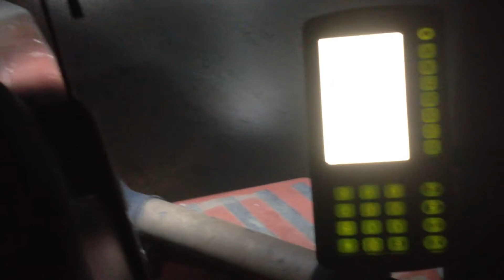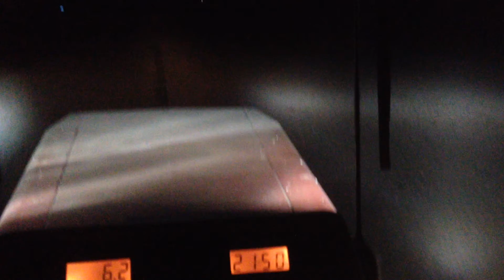HID lights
Showing off my new hid lights.. only I have two diffrent kind of lights by accident.